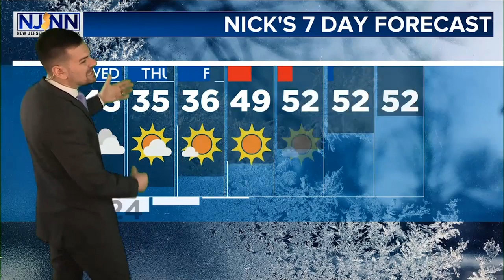Tuesday Afternoon Weather Update: Not A Total Washout